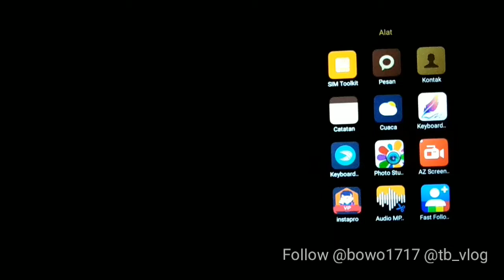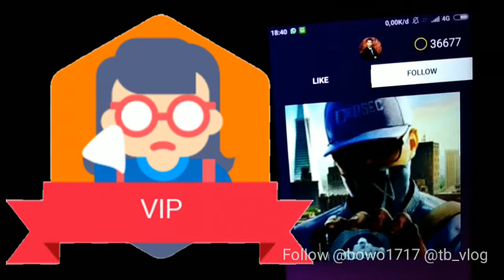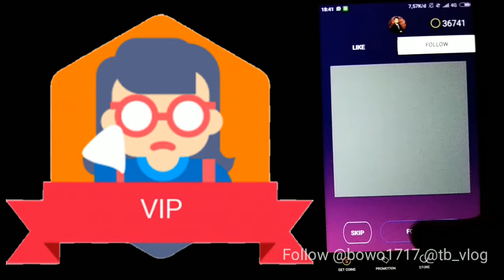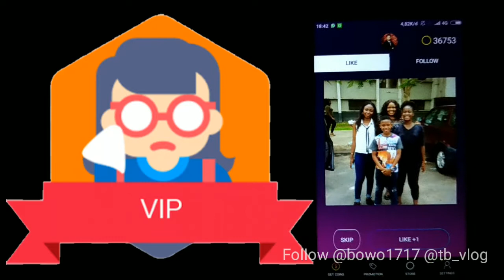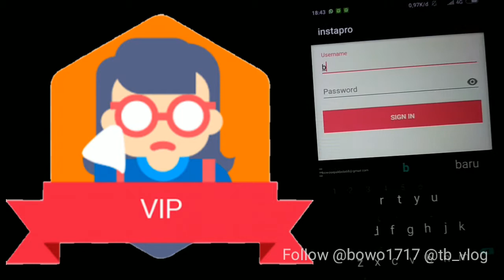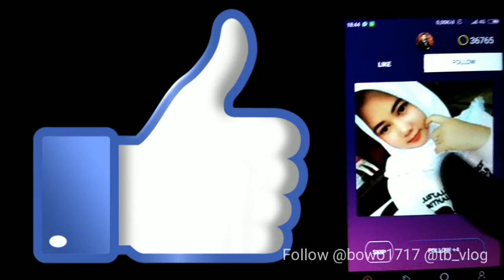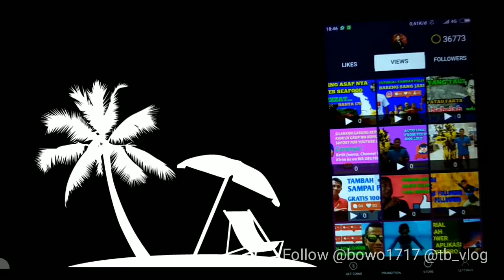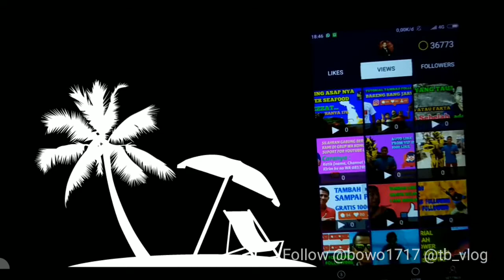REVIEW APLIKASI TAMBAH FOLLOWER TER AMPUH SEPANJANG MASA